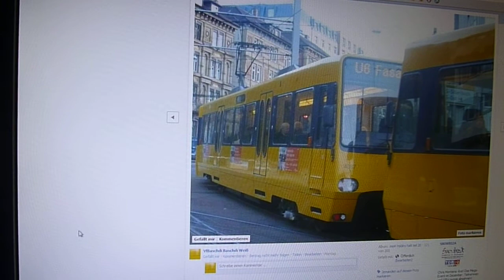4087/4088 für bessere=)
Wer mein zug nur einen Kratzer hinzufügt der wird nimmer lange leben... FJK DT8 wenn du versuchst dieses Video mit 4125 oder 4109 nachzumachen dann gibts ein Erdbeben=)